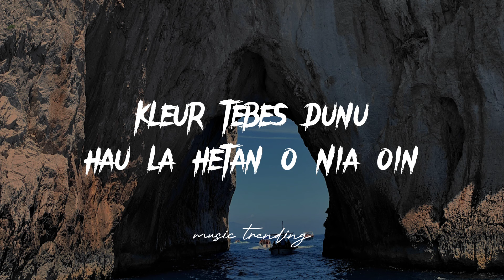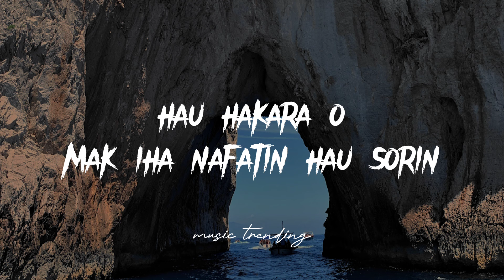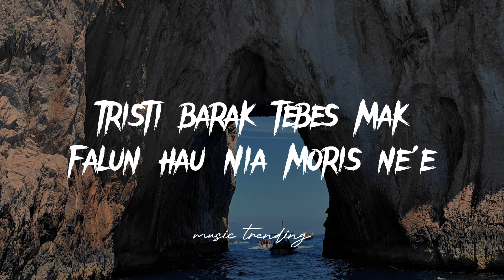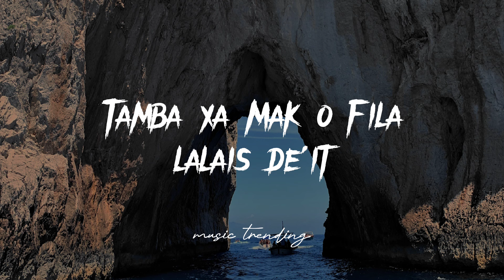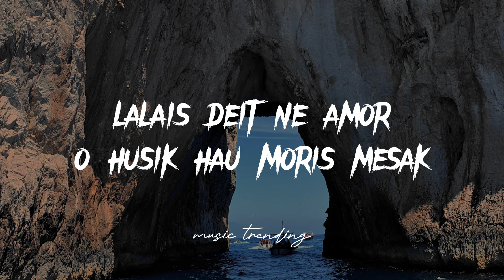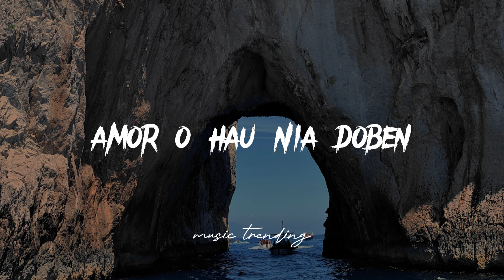Laran ne tanis _lagu tetun_( Abitu Gama) lagu 2023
Abitu Gama _(Laran  Ne'e Tanis)
lagu Timor- Leste